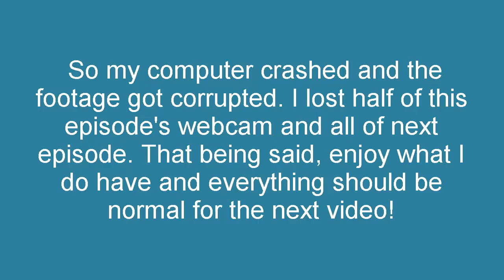Celeste - Technical Issues and Impossible Levels: Part 5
So I had another 25 minutes of footage from this episode, I will have me beating the next level in my next video right at the beginning.

This game is getting really really hard, I can't wait to get out of the hell scape they call "Side B"